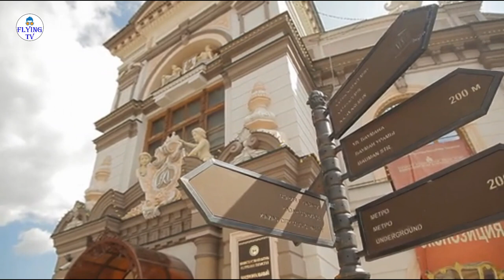Nizhny Novgorod Amazing Facts | Travel To Nizhny Novgorod | Nizhny Novgorod History | Flying TV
Nizhny Novgorod is a large city on the Volga River in western Russia. It’s known for its 16th-century Kremlin, ringed by 13 fortified towers, including the Dmitrovskaya Tower. Within the Kremlin’s walls is the green-spired Cathedral of the Archangel Michael, rebuilt in the 17th century. Nizhny Novgorod State Art Museum, housed in a grand building, exhibits Russian and European paintings and a collection of icons.

@Flying TV

Amazing Facts And Urdu History And Documentary About Nizhny Novgorod